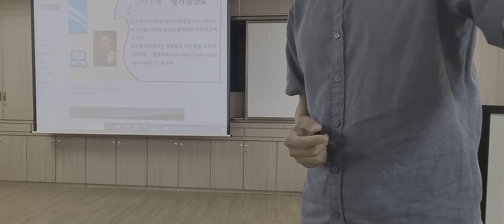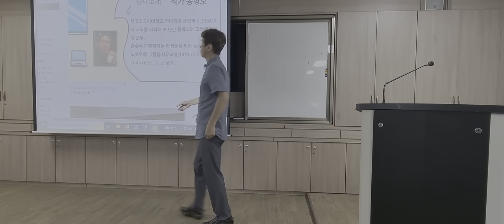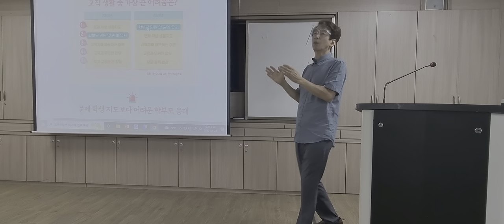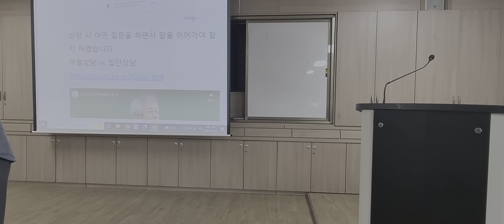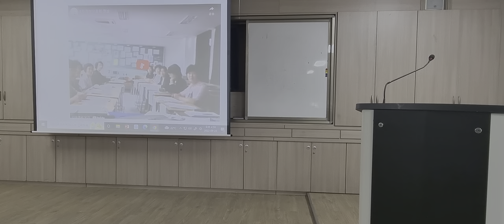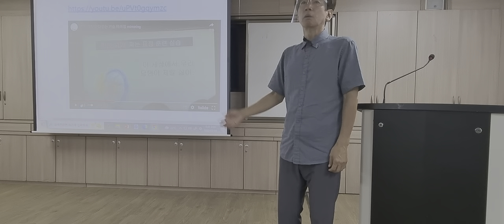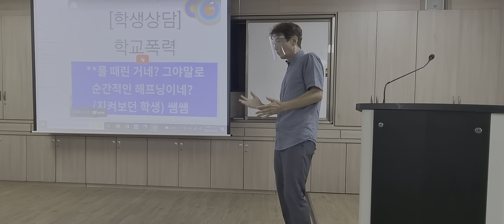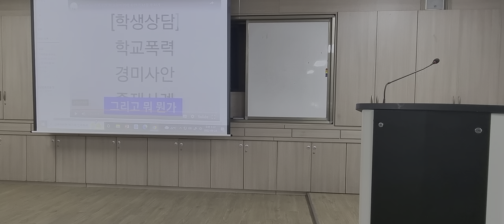학부모 상담 119 전주 평화중 교사 연수